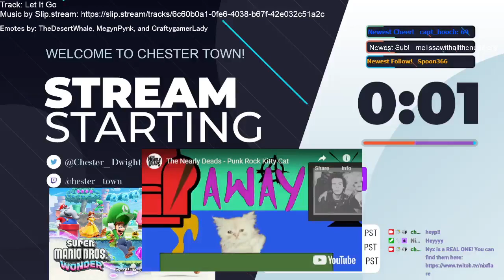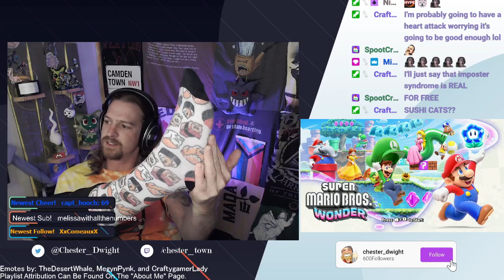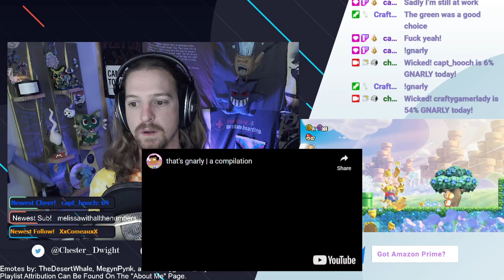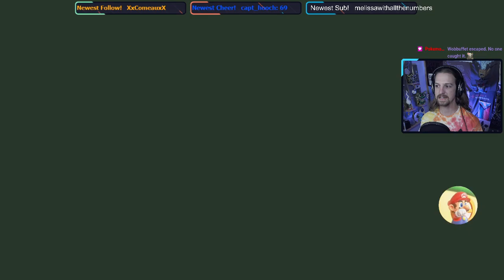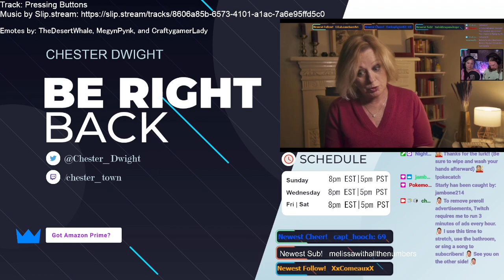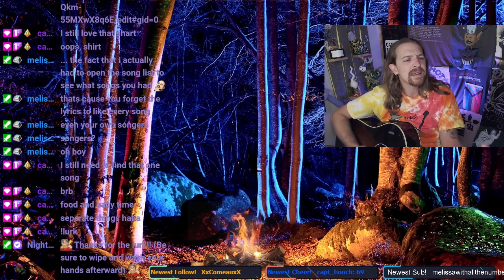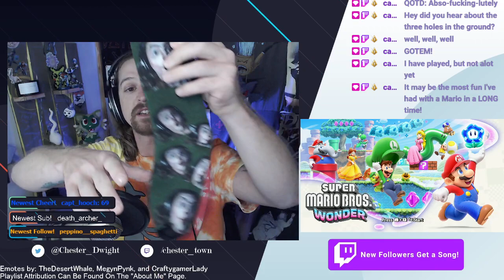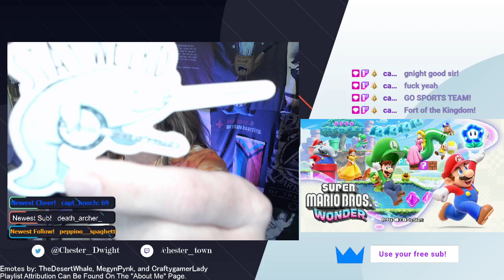Super Mario Bros. Wonder | Play Through | Part 1 of 6